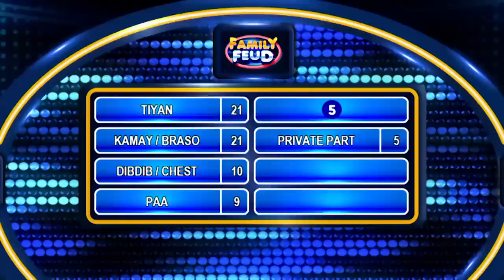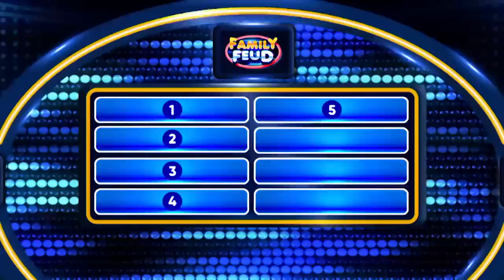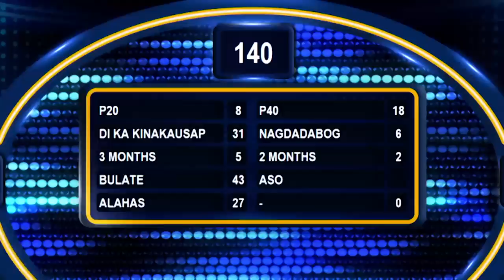Family Feud Philippines: LETRAN KNIGHTS vs. BAKLA NG TAON | FULL EPISODE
Aapaw ng kakulitan sa pagitan ng mga kampeon sa pagpapatawa at kampeon sa pag-shoot ng bola. Sino kaya sa team Letran Knights at team Bakla Ng Taon ang mas malupit pagdating sa hulaan ng top survey answers?